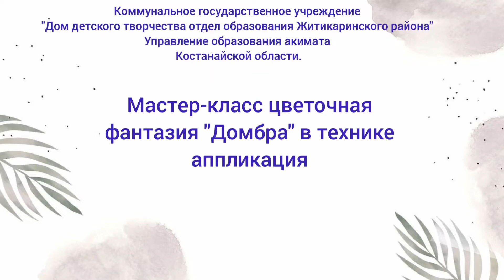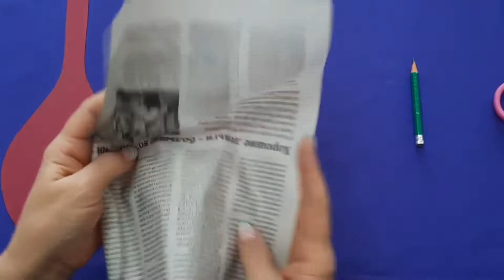Мастер-класс "Цветочная фантазия", педагог дополнительного образования Наталья Валл